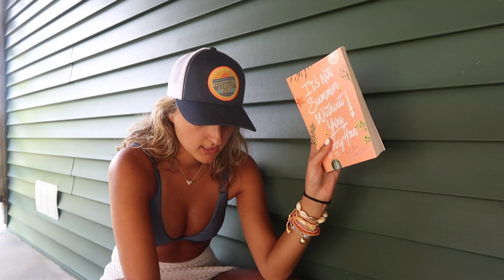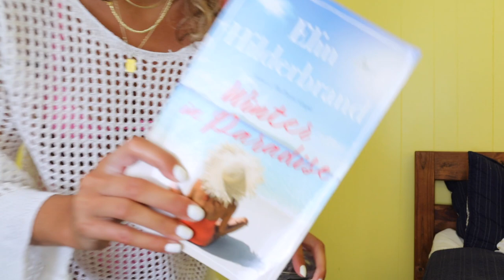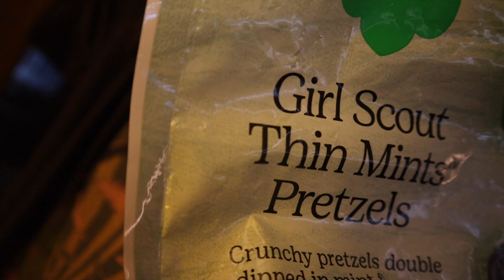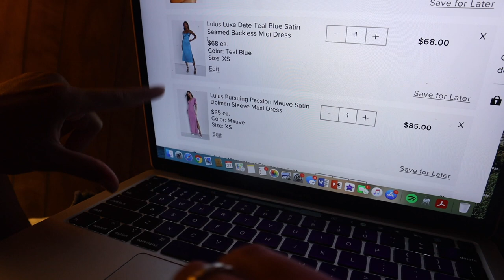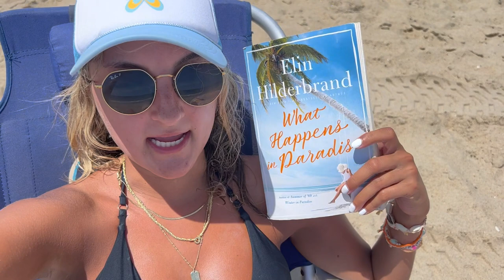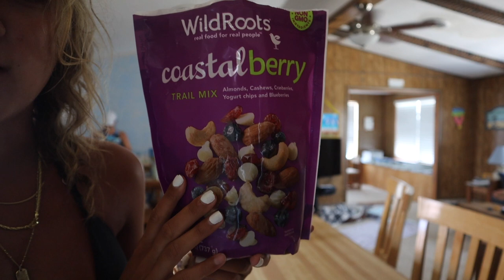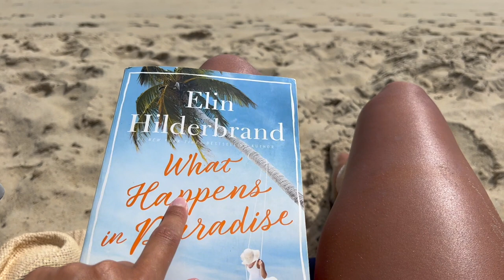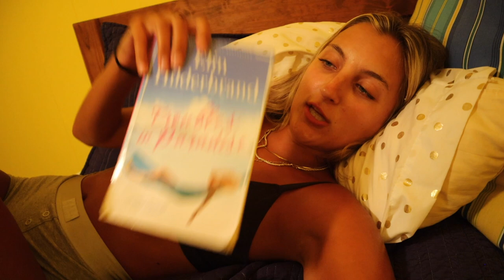WEEK IN MY LIFE IN THE OUTER BANKS || beach days, bikinis & summer fun with the fam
It's my favorite week of the year!!! The fam is on vacay also known as my happiest place on earth — swimming, tanning, and reading all week long. I couldn't have asked for a better week and will see you in a few days for week number TWO!!!

★Amazon Storefront